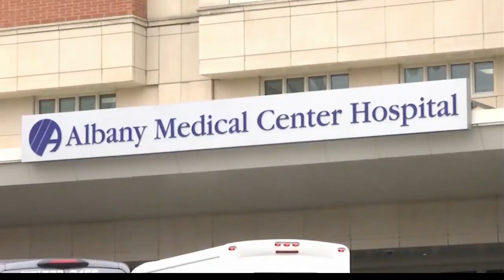Suspect accused of bringing gun to Albany Med cannot represent himself